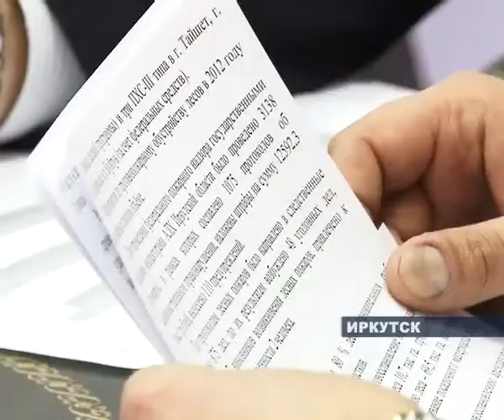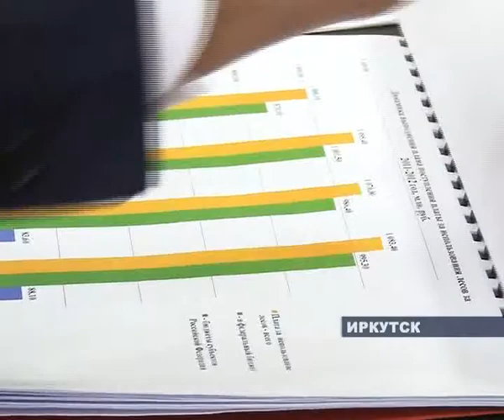Порядок в лесном хозяйстве.flv